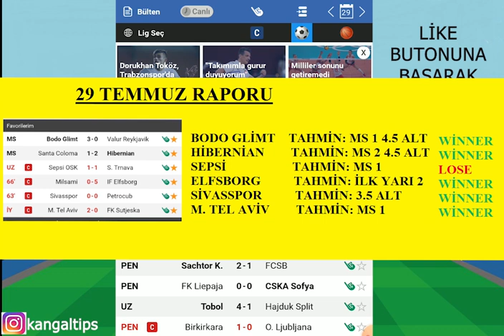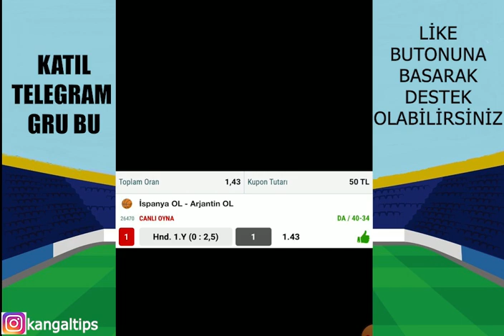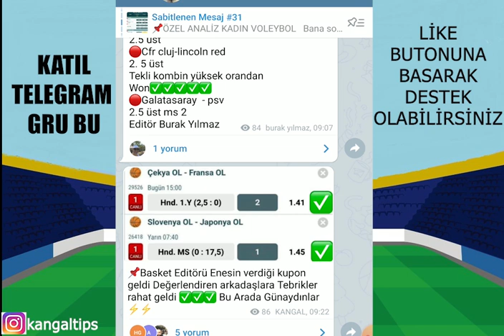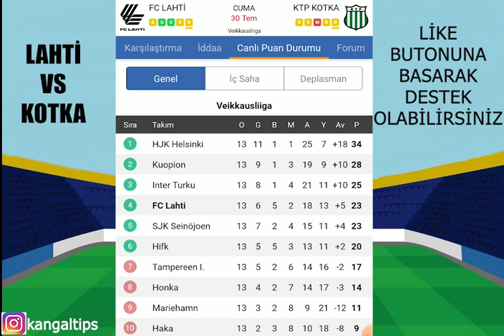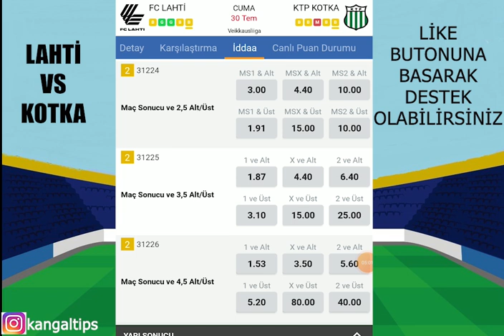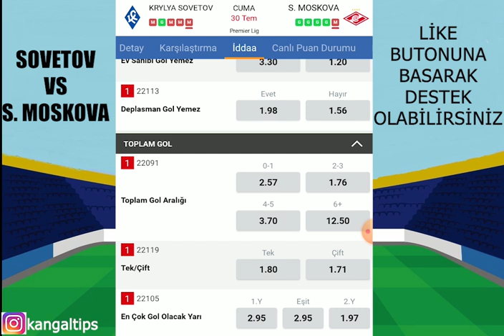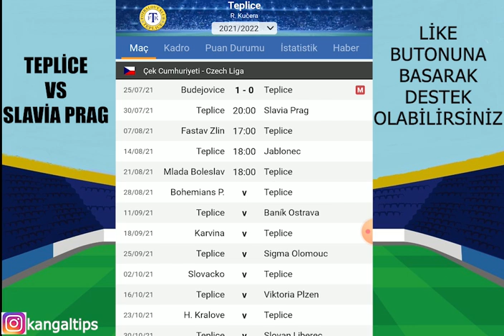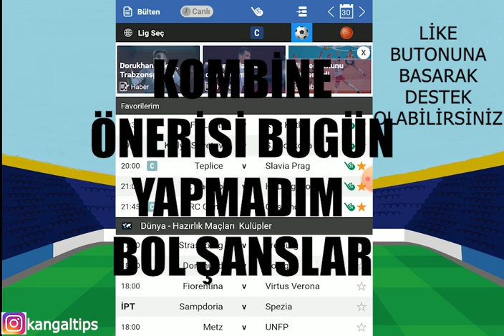TEK FİRE VERDİK O DA KOMBİNEDE! 30 TEMMUZ İDDAA TAHMİNLERİ